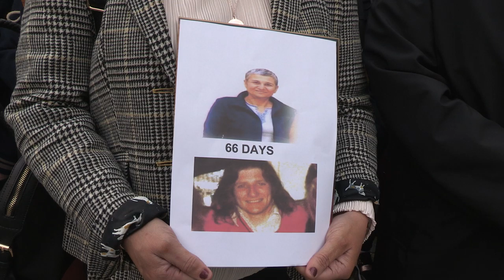Vigil in Dublin as Kurdish hunger striker nears death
Sinn Féin activists attending the Dáil 100 celebration in Dublin's Mansion House stage an impromptu vigil in support and solidarity with Kurdish hunger striker Leyla Guven who is close to death after 66 days on hunger strike.